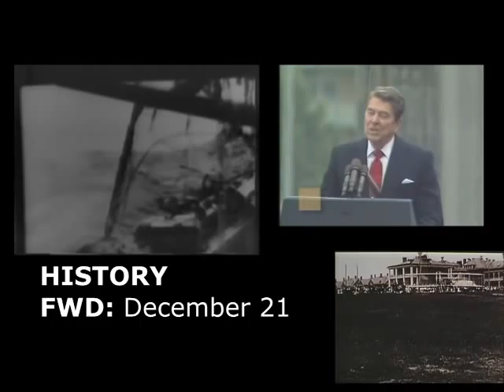History Fwd: This Day in History - December 21 - Crossword Puzzles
On December 21, 1913 the Sunday paper became a lot more fun.